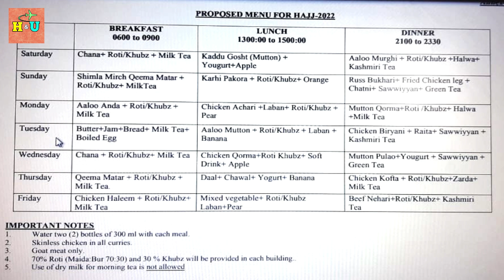Menu List For Hajj 2022 | Hajj 2022 pakistan | Govt Hajj 2022 | Hajj Policy 2022 | Hajj and Umrah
HELLO EVERYONE ,
Provide a variety of information to you on this channel. hajj 2022 & umrah 2022.
topic cover ; -
1) announcement for haj 2022
2) how to apply for Hajj 2022 online
3) 2022 Hajj Date and Schedule
4) Umrah and Hajj Update
5) News about Hajj and Umrah
6) Govt Hajj Scheme 2022
7) Pakistan Government Hajj 2022